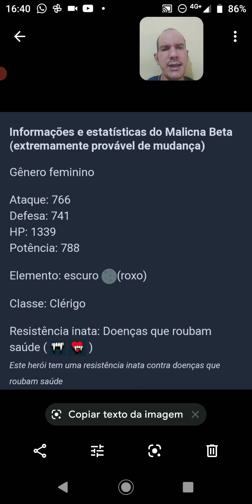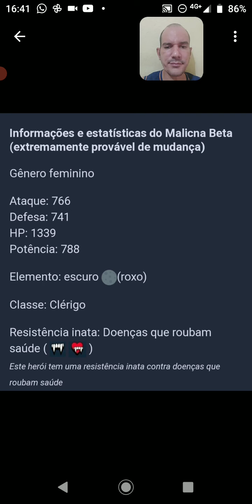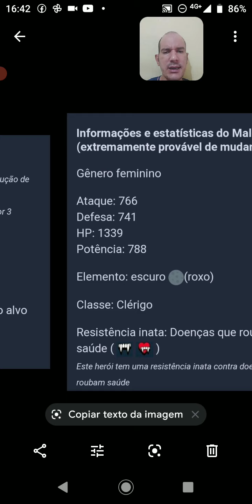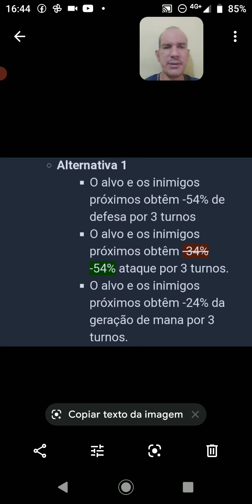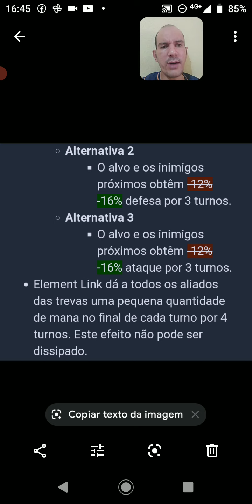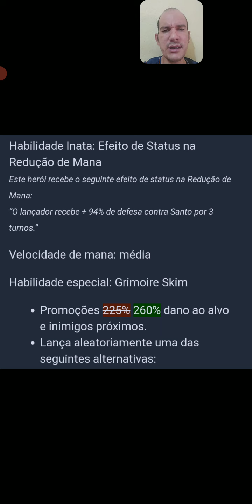Empires & Puzzles - Heroína do mês de março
deixo sempre dicas e informações do jogo Empires Puzzles, nesse vídeo deixo informações da heroína especial do mês de março de 2021